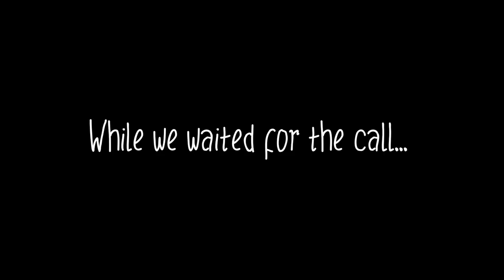IT FINALLY HAPPENED! Moving Into Our New House! | Slyfox Family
We bought a new house! Will we get the keys to move in before the end of the night?!

Hannah and Andrew own a family business called “Slyfox Threads” - they make hip, fun, super cool, comfy clothing for every member of the family! Go check it out!

TITLE
VIDEO URL